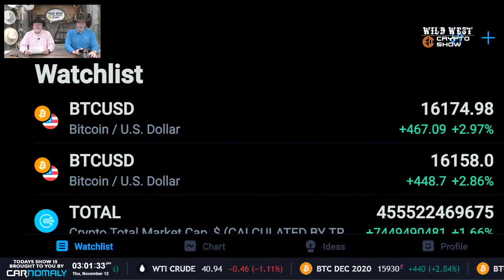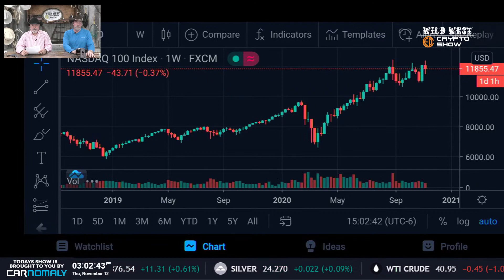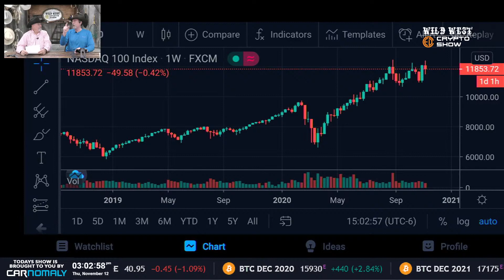Daily Country Mile Update | 11-12-20